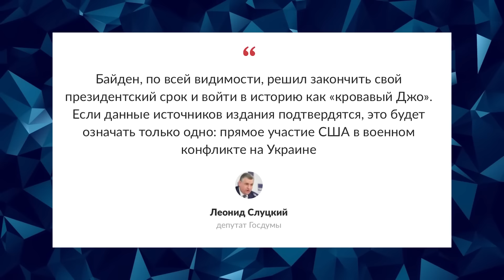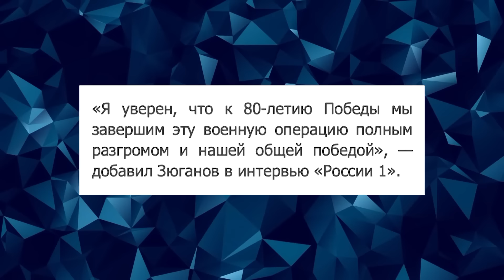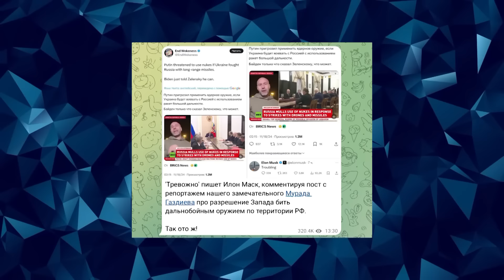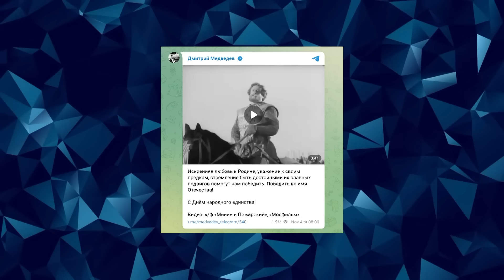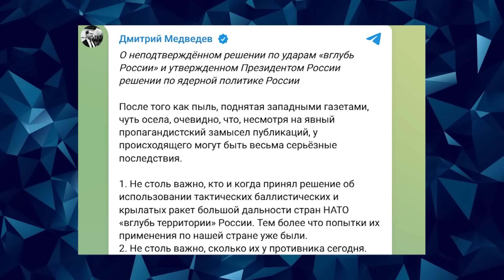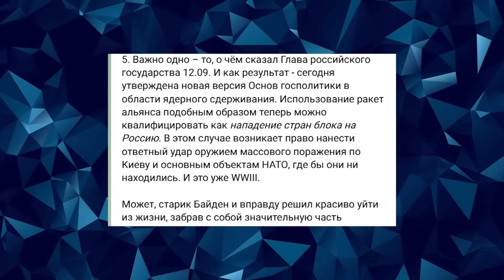🔥"Не будет НИ БАЙДЕНА, НИ ТРАМПА". Путин ПРИКАЗАЛ стереть ЭТО ВИДЕО. Такой ИСТЕРИКИ еще не было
В новом выпуске "Разбора помета" ведущий Арсен Цимбалюк @Arsen_Tsymbaliuk  рассказывает о последних трешовых новостях "из болот". В частности, главной новостью, которая распространяется по сети в последнее время, стало разрешение США на нанесение ударов вглубь территории РФ. Такого поворота Кремль явно не ожидал, как и не ожидали российские пропагандисты, которые сразу довольно бурно отреагировали на такой "сюрприз" от Байдена. Так, частый гость студии Соловьева депутат Госдумы Андрей Гурулев заявил о безвозвратности ядерного удара России по США. Однако позже эту ахинею пропагандиста решили убрать из любых медиаресурсов. Между тем не остался в стороне и нынешний советник главы Совета безопасности РФ Дмитрий Медведев. Сидя у себя на диване, он тоже отреагировал на это событие и начал всячески успокаивать испуганных россиян, пообещав им немедленным ответом на это решение администрации Байдена.

00:00 Гурулёв угрожает всем ядеркой
04:23 Бредни Гурулёва и ядерная доктрина РФ
10:26 Заявление Слуцкого о Байдене
11:58 Зюганов о "победе" России
13:46 Захарова жёстко подставила Путина
15:49 Медведев отрицает удары ATACMS по РФ
19:19 Песков о новой ядерной доктрине России
23:10 Запоздалое решение США об атаке на РФ
25:16 Сбор средств для ВСУ